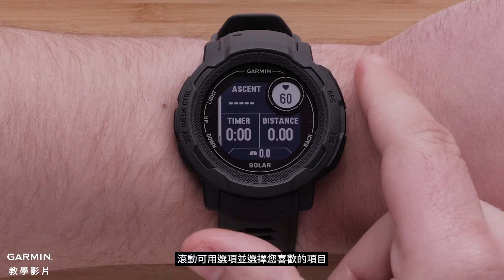【教學】Instinct 2 : 自訂資料欄位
這支影片將介紹如何自定義 Instinct 2 上的資料欄位

0:00影片介紹
0:24自訂資料欄位步驟
2:11結尾